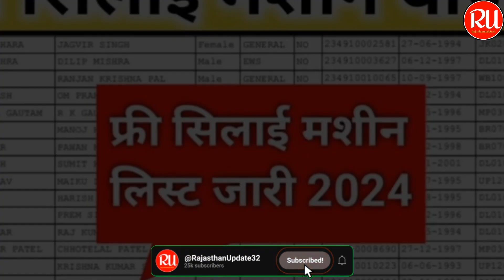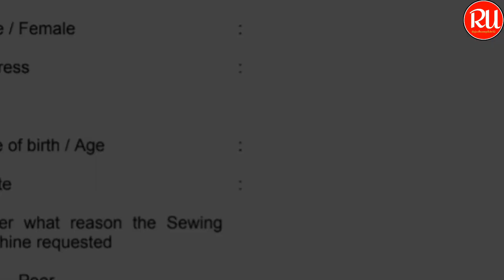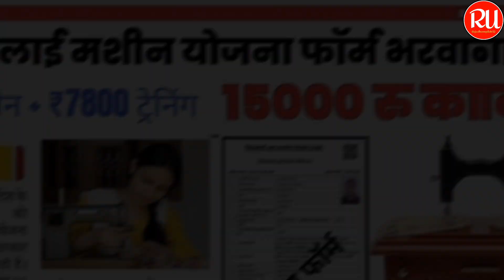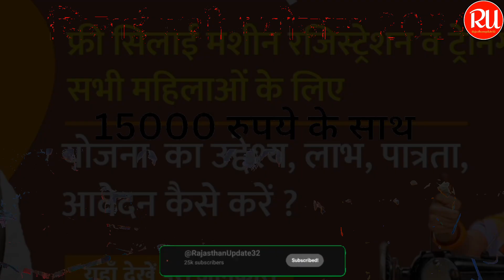प्रधानमंत्री फ्री सिलाई मशीन योजना 2024 | Pm Free Silai Mashin Yojana New Update 2024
✨𝐀𝐛𝐨𝐮𝐭 𝐯𝐢𝐝𝐞𝐨✨

                ✨𝐈𝐦𝐩𝐨𝐫𝐭𝐚𝐧𝐭 𝐊𝐞𝐲𝐰𝐨𝐫𝐝 ✨